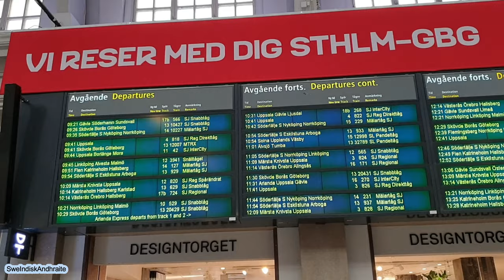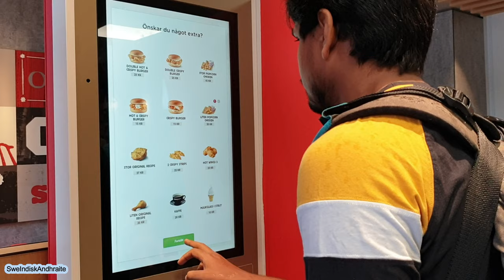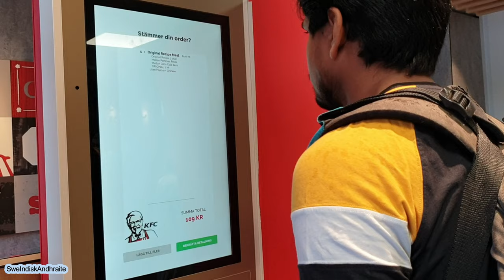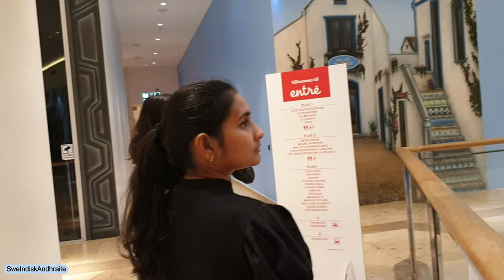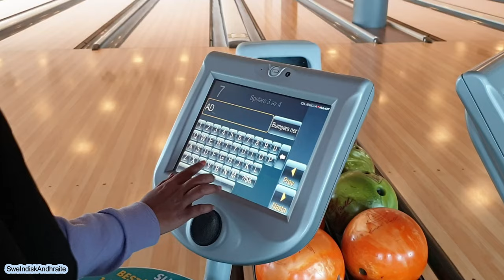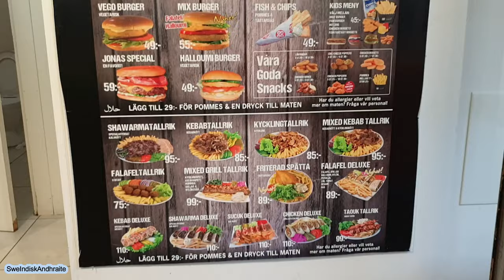Stockholm to Malmö || Malmö Travel Vlog || Part 1 || Sweden || Indians in Sweden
In this travel vlog, join us on a trip to Malmö, where we visit our friend's family and spend the weekend. Malmö is the third largest city in Sweden, according to population numbers. It is situated in the south western part of the country. Malmö is a port city and capital of Skåne (Scania) County. This most cosmopolitan city in Sweden was founded in 1272, and currently about 1/3 of its population are from other countries.

It lies at the eastern end of the striking Öresund Bridge, a long road and railway bridge–tunnel running to Copenhagen, Denmark. In the city center, Lilla Torg is a cobblestone square with cafes, half-timbered houses and shops selling local handicrafts. Malmö Castle, a 16th-century fortress built by King Christian III of Denmark, houses nature, history and art exhibits.

CHAPTERS IN THIS VIDEO!
0:00 - Opening Title
0:07 - Intro
0:43 - Stockholm Central Station
01:17 - Train Journey
03:14 - Malmö Central Station
04:07 - KFC
05:10 - Stortorget, Malmö
05:56 - Day 2
06:06 - Cute Couple Debate
06:34 - Walk to Entré mall
07:42 - Entré mall
08:57 - Fun at O'Learys
11:59 - Go Go Grill & Green